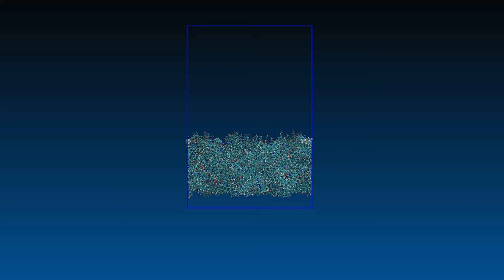Non-polar oil interaction with kerogen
100 ps NVT molecular dynamics simulation of a a non-polar molecule, octane, on kerogen surface by GROMACS and VMD. Trajectory file "nonpolar oil on kerogen - trajectory.zip" can be downloaded